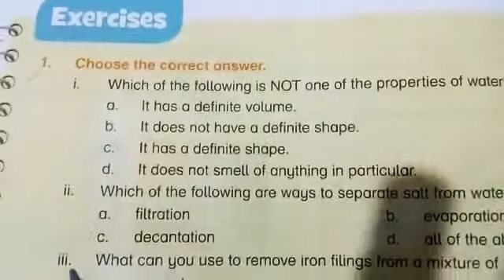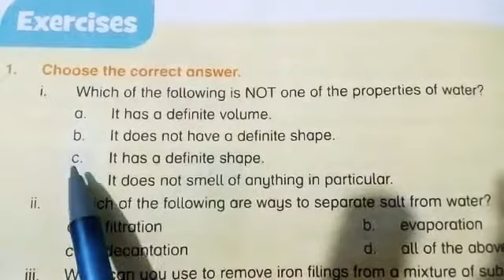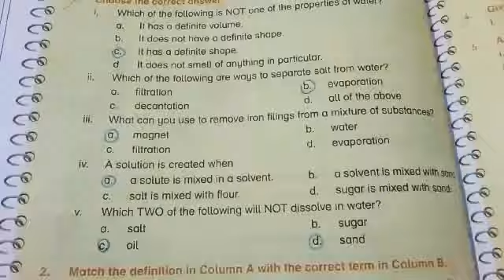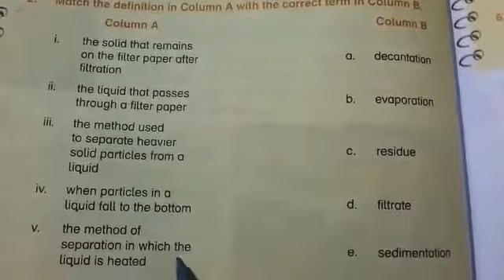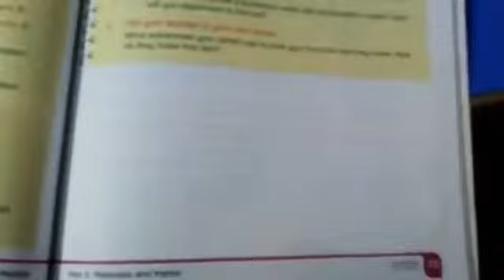New Oxford primary science 4 Lesson 7 * The Study of Matter * ( objective exercise )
Grade 4 Science book 📚 New Oxford primary science 4 pg 72 & 73